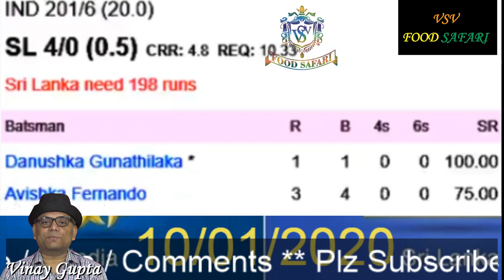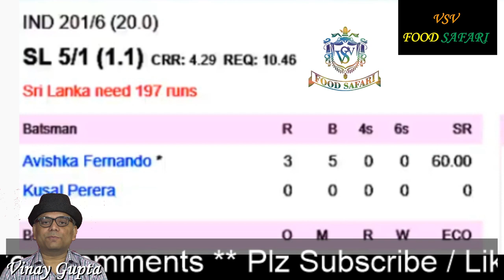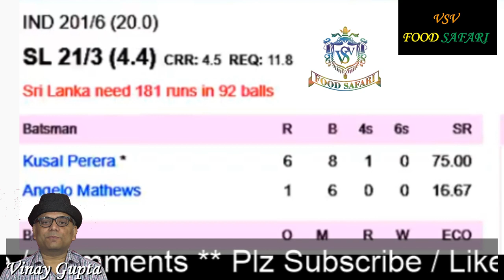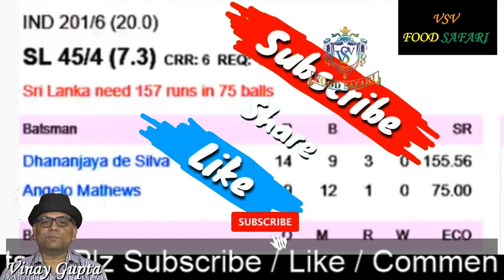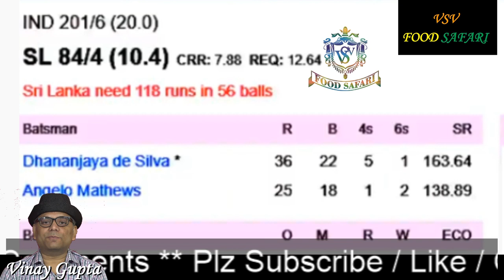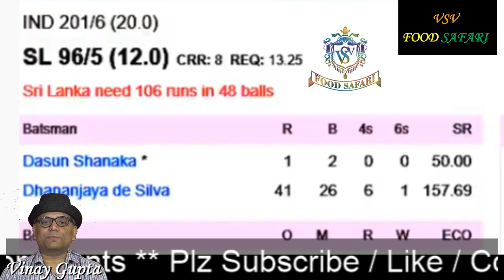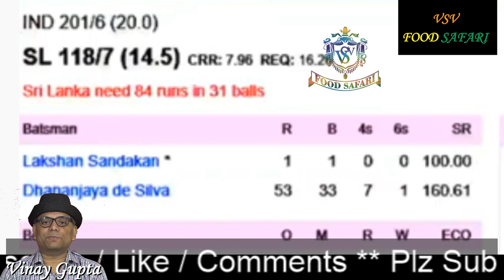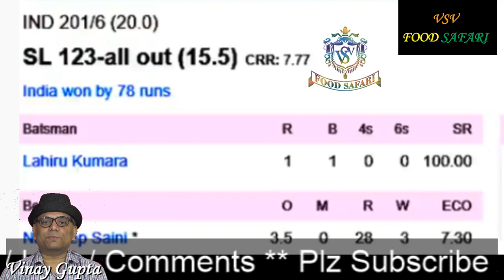IND vs SL, 3rd T20I, Sri Lanka tour of India, 2020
Live Score , Commentary and  Score update

Sl won the toss and chose to bowl

Date:
Friday, January 10, 2020
Time:
01:30 PM GMT
Venue:
Maharashtra Cricket Association Stadium, Pune
Umpires:
Nitin Menon , Virender Sharma
Third Umpire:
Chettithody Shamshuddin
Match Referee:
David Boon
India Squad:
Virat Kohli (c), Rishabh Pant (wk), Lokesh Rahul, Shikhar Dhawan, Shreyas Iyer, Shivam Dube, Washington Sundar, Shardul Thakur, Kuldeep Yadav, Navdeep Saini, Jasprit Bumrah, Ravindra Jadeja, Manish Pandey, Yuzvendra Chahal, Sanju Samson
Sri Lanka Squad:
Kusal Perera (wk), Lasith Malinga (c), Danushka Gunathilaka, Avishka Fernando, Oshada Fernando, Bhanuka Rajapaksa, Dasun Shanaka, Dhananjaya de Silva, Wanindu Hasaranga, Kasun Rajitha, Lahiru Kumara, Angelo Mathews, Niroshan Dickwella, Kusal Mendis, Lakshan Sandakan

Venue Guide
Stadium:
Maharashtra Cricket Association Stadium
City:
Pune
Hosts to:
Chennai Super Kings
Venue Scoring Pattern
Avg 1st inn score:
129
Avg 2nd inn score:
131
Highest Total:
158/5 (17.5 Ov) by IND vs ENG
Lowest Total:
101/10 (18.5 Ov) by IND vs SL
Highest Chased:
158/5 (17.5 Ov) by IND vs ENG
T20 MATCH

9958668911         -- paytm